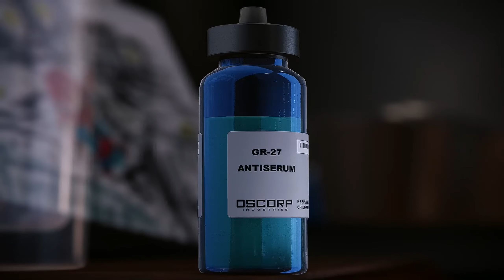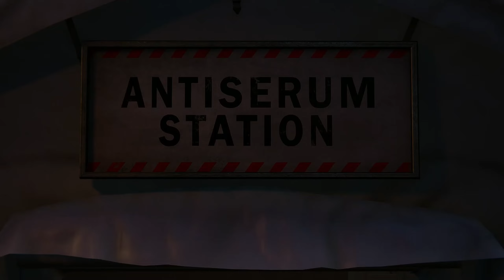SPIDER-MAN REMASTERED: PC Walkthrough Gameplay - PART 12 -No Commentary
Are you ready to swing into action as Marvel's newest superhero, Spider-Man? In this comprehensive PC walkthrough, we'll show you everything you need to know to play as Spider-Man in Marvel's Spider-Man.

From the very beginning of the game, we'll show you the basics of the controls and gameplay. Then, we'll take you through the first mission of the game, introducing you to some of the key characters and setting the scene for the rest of the game. Finally, we'll give you a complete walkthrough of the game, with no commentary, so you can experience the game for yourself!

PC Spider-Man Remastered Walkthrough Gameplay Part 12 includes a PC Review, Intro and PC Campaign Mission 1 for Marvel's Spider-Man Remastered on PC PS5 and PlayStation 5. My Full Game Marvel's Spider-Man Remastered PC Walkthrough Gameplay will include a Review, Story Missions, Cut Scenes, Cinematics, Suits, Peter Parker, Miles Morales, Finn, Tinkerer, All Campaign Missions, Bosses, Skills with the Full Story until the Ending of the Single Player Campaign. Thanks, Sony, for giving me Spider-Man Remastered on PC (Steam)